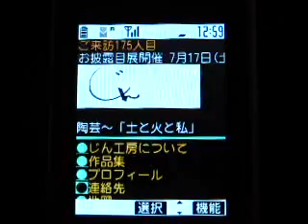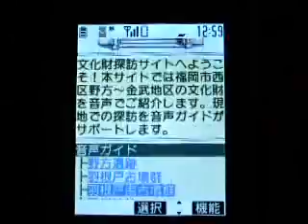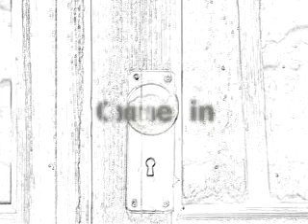About KP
Promotion Video / WEB / Publishing Design/ CG